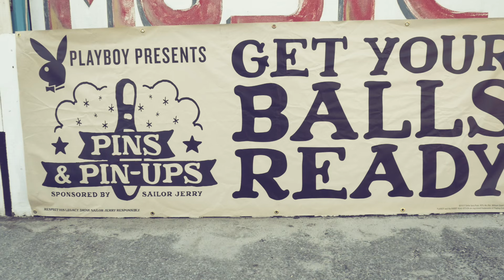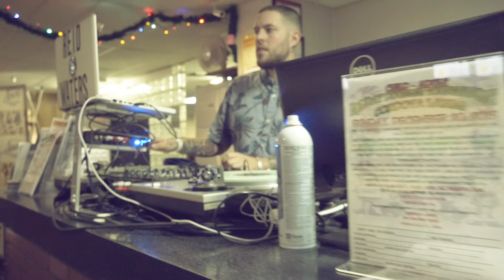Sailor Jerry & Playboy Present "Pins & Pinups"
Each year Sailor Jerry and Play Boy partner up to host a insanely fun event called "Pins and Pinup" where bartenders from all over the country compete in this prestige's bowling tournament.This year they hosted it in Pensacola,Fl home to one of the worlds top 10 beaches. We were there to catch it all and yes there are Playmates to drool over.
Director of Photography and camera 1 operator- Thomas Scott
Edited and camera 2 operator- Cameron Zane